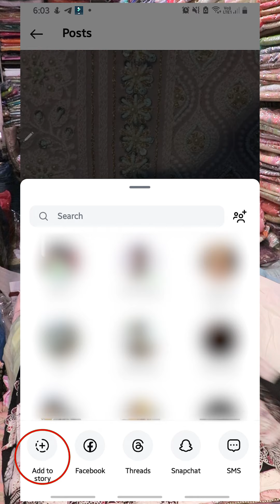Unbeatable deals on stylish suits! Starting at just ₹350, only at Punjab Women Point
Unbeatable deals on stylish suits! Starting at just ₹350, only at Punjab Women Point. Don't miss out on our amazing offers! ✨